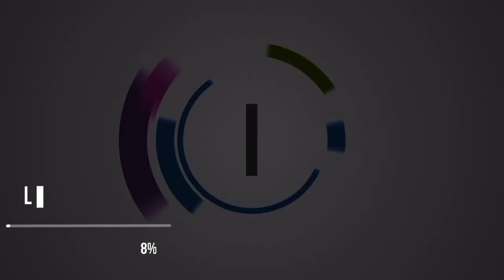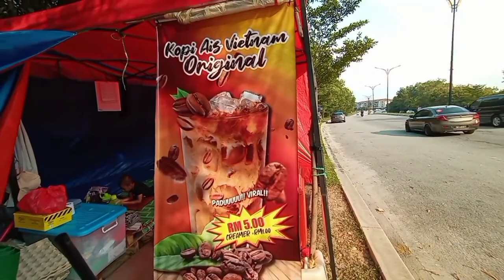Misi mencari spot memancing di Tasik Prima Puchong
Alhamdullillah kawan2 hari ini BERJAYA dalam misi mencari spot memancing di Tasik Prima Puchong. Lokasi agak tersorok tapi rasanya memang sudah menjadi spot kegemaran pemancing di kawasan sini. Dari pencarian google pun, memang spot ni telah berjaya membuktikan ramai pemancing telah berjaya menaikkanikan ikan bersaiz babon!!
Walaupun aktiviti saya dan kebanyakan pemancing hari ini Kumpaw!! InshaAllah saya akan repeat lagi ...Test kawasan ni..
okeyy geng2.. Diharapkan korang enjoy perkongsian video kali ni ..Thks.